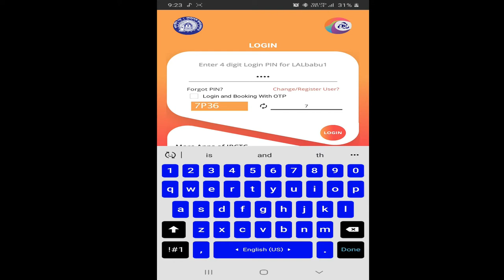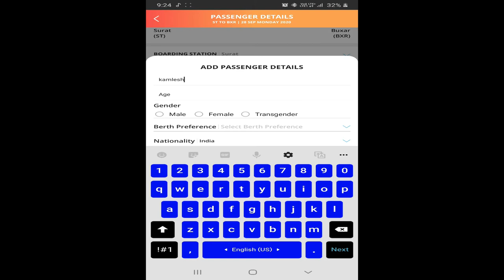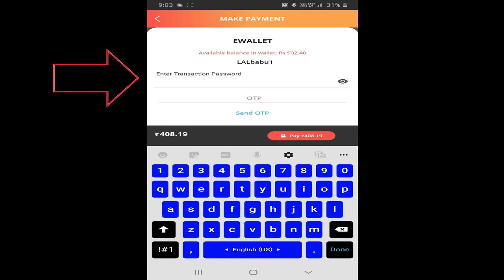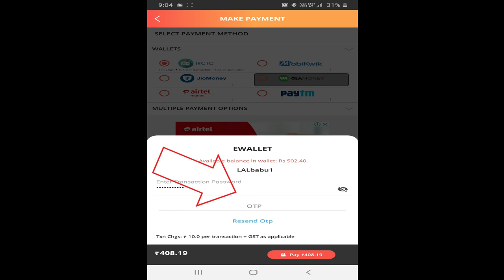train ticket booking online kaise kare | train ticket booking app